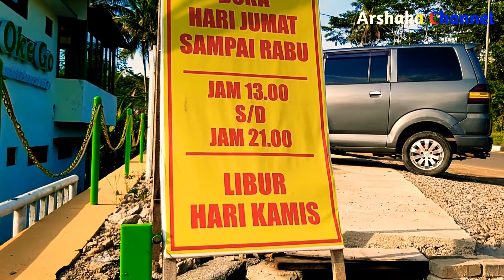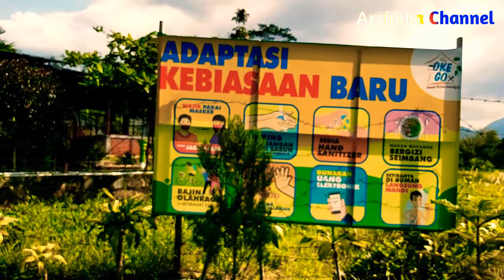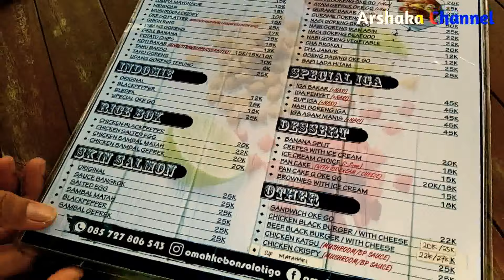WISATA KULINER BARU SALATIGA_RESTO & COFFEE OK GO_ OMAH KEBON SOLOTIGO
Resto pemancingan baru & cafe murah & instagramble
Alamat Jl. Lingkar Salatiga, Brajan Rt2 Rw10 Kel. Blotongan Kec. Sidorejo Kota Salatiga Jateng 50715
Tempat ini cocok untuk acara Wedding, Rapat, Reuni, Arisan,Ulang Tahun, dan untuk acara Keluarga

Jam Buka:
Hari Jum'at Sampai Rabu Jam 13.00 s/d jam 21.00
Hari Kamis Libur